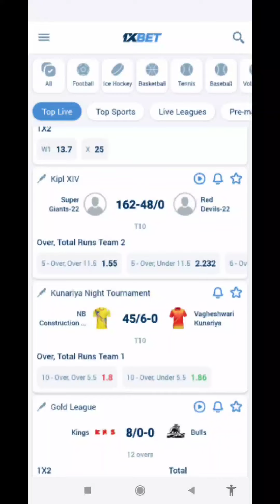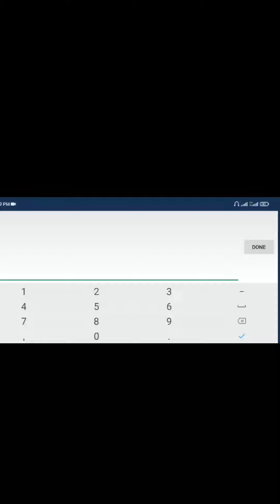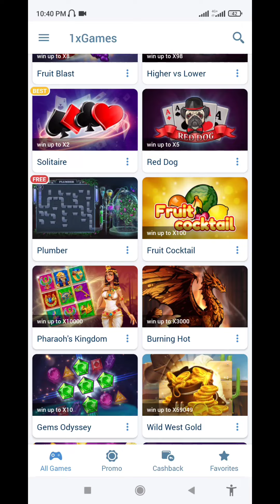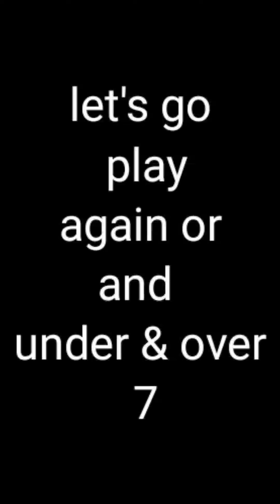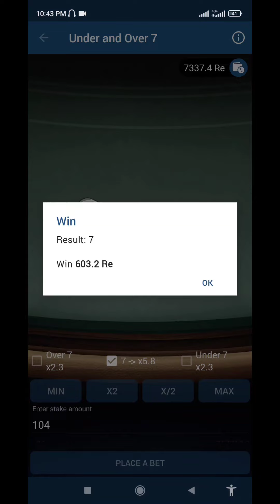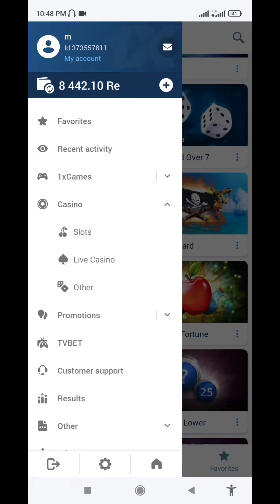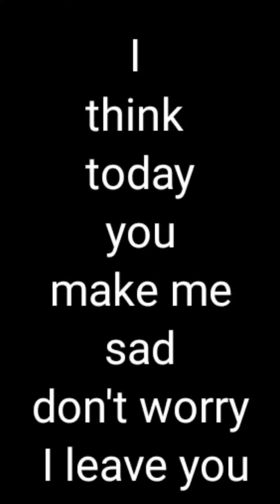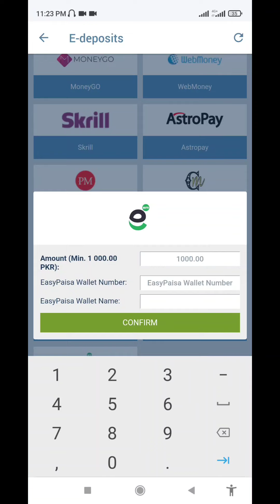Playing under and over 7 live withdrawal MeGA win 🤑🤑. telegram I'd MONEYHUNTER22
Follow me on face page..
Tips and tricks under and over 7  in 2022
moneyhunter22